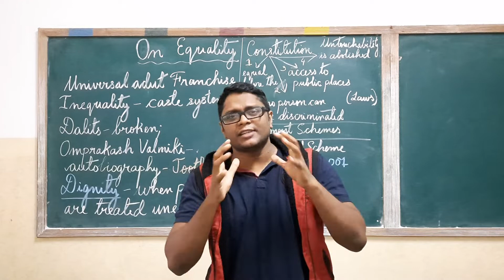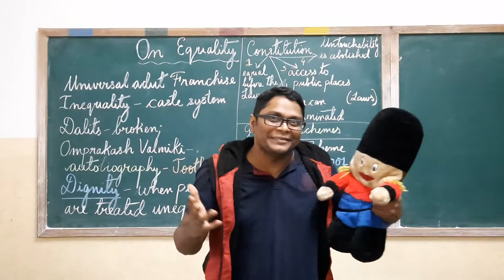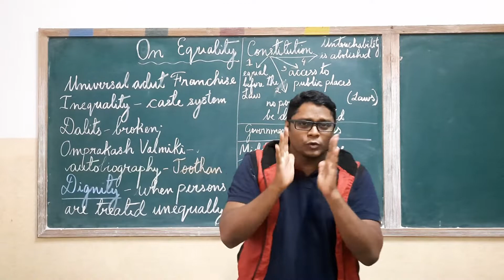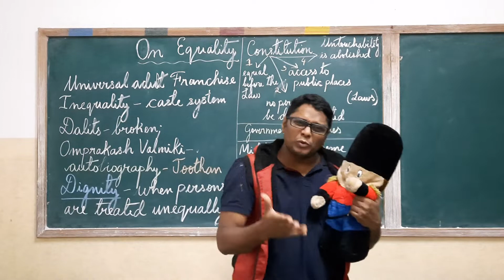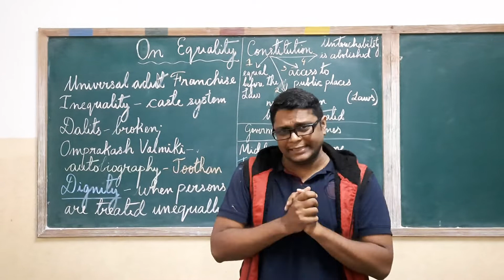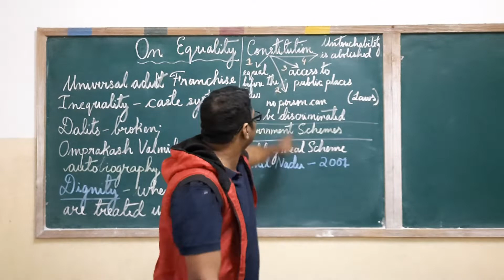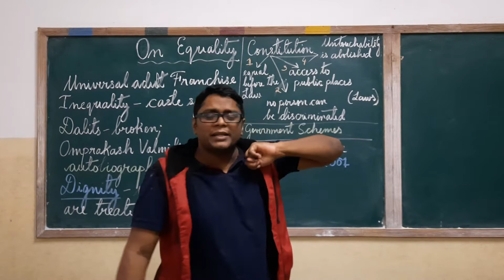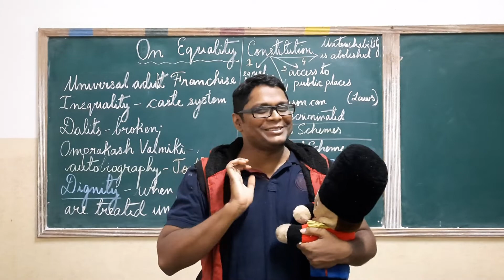On Equality. ( VII standard Civic lesson).